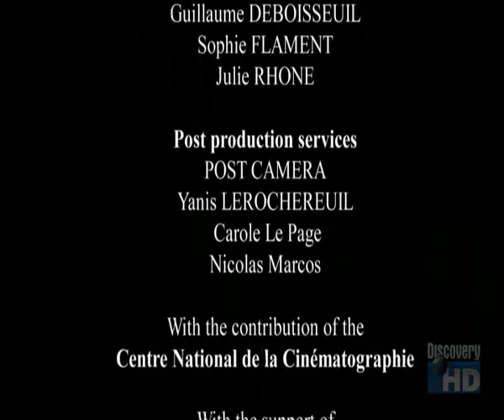Ethiopia.Mythical.Volcanoes. DOCUMENTARY PART 5 of 5..wmv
ER'TALE VOLCANO IN AFAR REGION OF ETHIOPIA